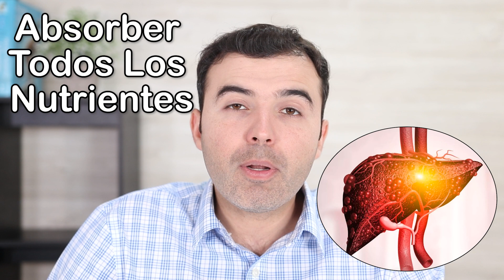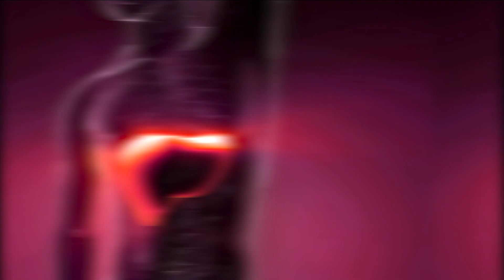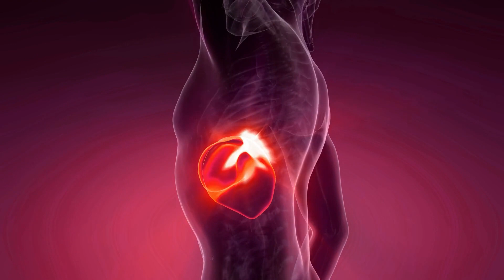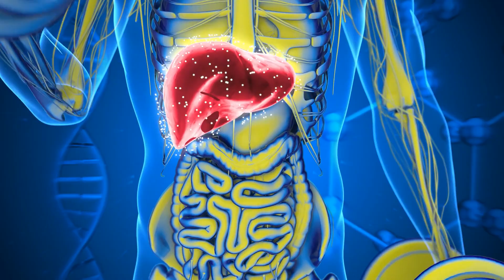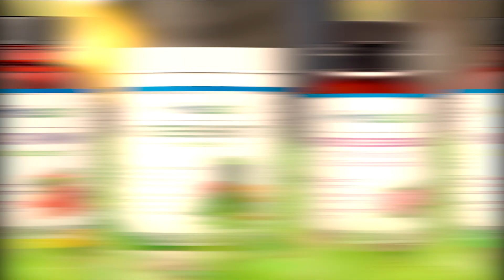Síntomas Que Indican Problemas De Hígado - Signos De Cirrosis O Daño Hepático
Síntomas que indican problemas de hígado y no lo sabes!
Descubre los signos de cirrosis o daño hepático que debes reconocer, antes que sea demasiado tarde.

higado,
daño del higado,
daño hepatico,
cirrosis,
cirrosis hepatica,
higado graso,
higado inflamado,
Ascitis,
ictericia,
perdida de apetito,
apetito,
cansancio,
falta de energia,
moretones,
piel,
picazon de piel,
problemas de piel,
aumentar de peso,
hinchazon de pies,
nauseas,
vomitos,
problemas mentales,
confucion,
desorientacion,
perder peso,
orina oscura,
heces ocuras,
tratamientos naturales,
remedios caseros,
suplementos naturales,